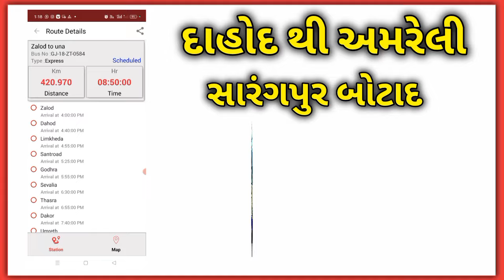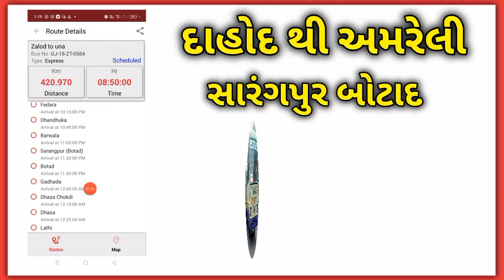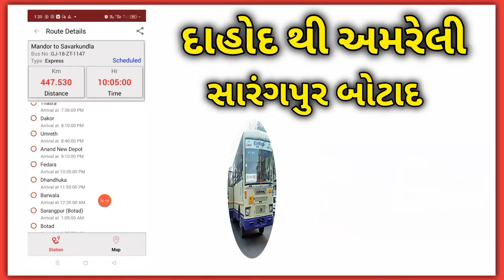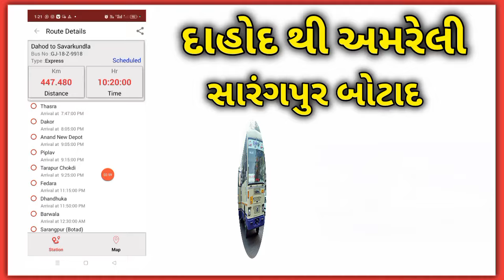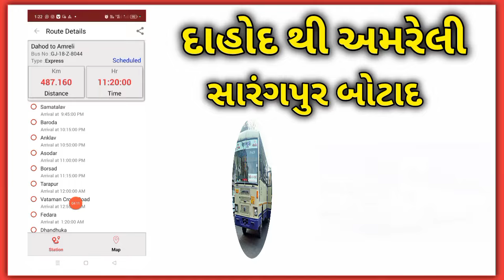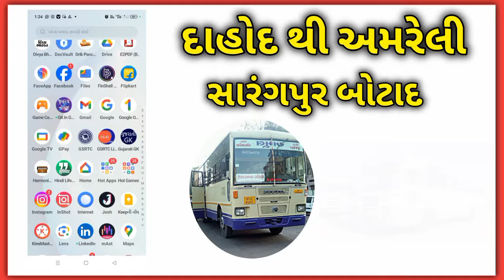DAHOD to Amreli Vaya Botad GSRTC ROUTES TIME - दाहोद से अमरेली जानेवाले एसटी बस का टाइम - ST ROUTES